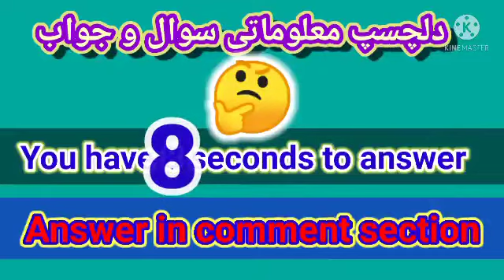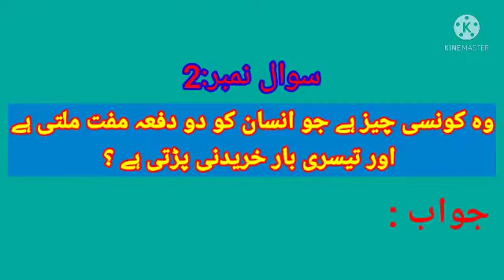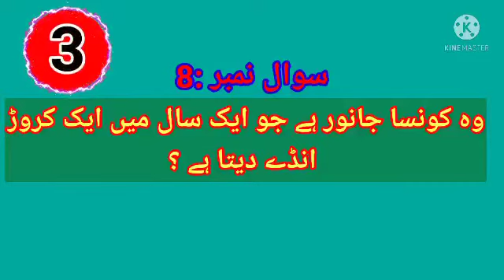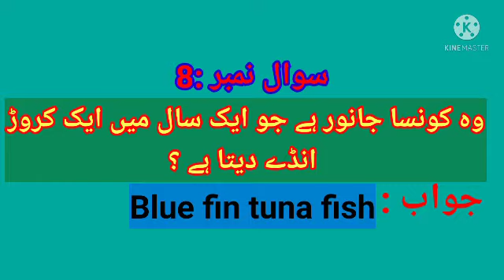Dil chasp chand maloomati sawaloo Jawaab|دلچسپ چند معلوماتی سوالات